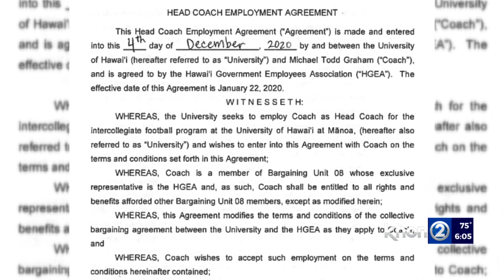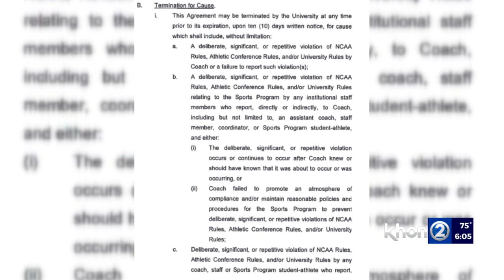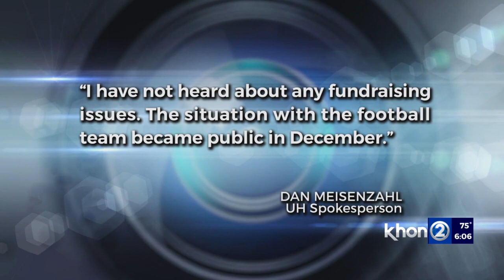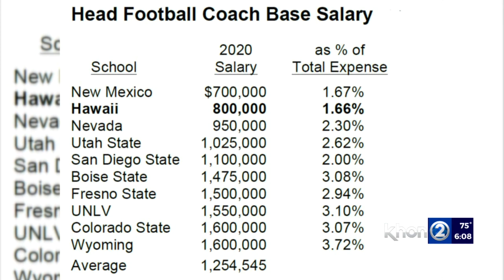UH, Graham both dodge hefty payouts as coach makes quick exit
The University of Hawaii (UH) is waiving a hefty breakup fee that head football coach Todd Graham had agreed to pay if he quit the program. Always Investigating reports on this and other financial implications from the departure.